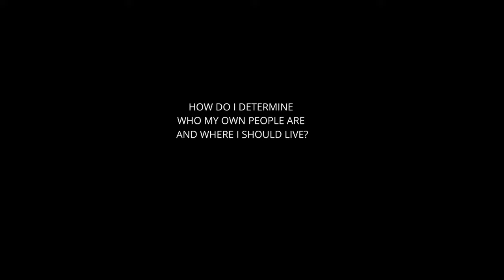How Do I Determine Who My Own People Are And Where I Should Live?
How do I determine who my own people are and where I should live?  At the beginning of the war I was offered three times to leave the country. I refused even though I don't consider this land and these people my own. You say that each of us must decide for ourselves who our people are, where we will live, under what gods, and in what status. But what to do when my whole being is drawn to wandering, when I want to visit everywhere, and I don't want to stay anywhere? Since the pandemic began, I've felt an incredible thirst for adventure and travel, and stability depresses me greatly. Does this mean that the algorithm for finding my own place and my own people has started to work?
- Yes, colleague, that's right. It could be a need to find your own people because you haven't found them yet and they are not on the same land as you are right now. Or it could be that the only ones you can call your own are the gods of the road. In that case you will never stop anywhere, you will just keep walking the roads knowing that every day it will get harder and harder to do so.